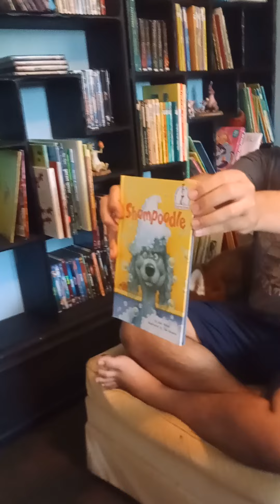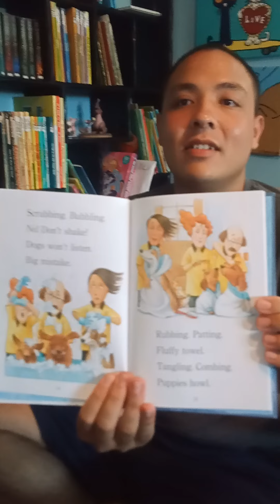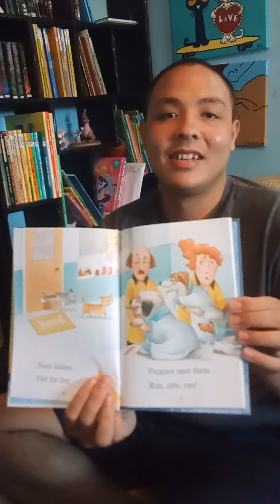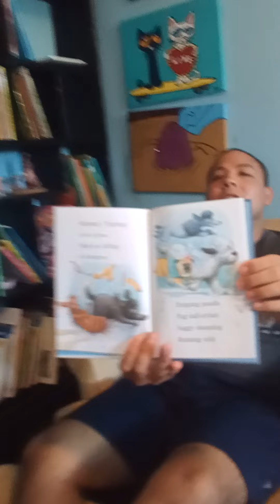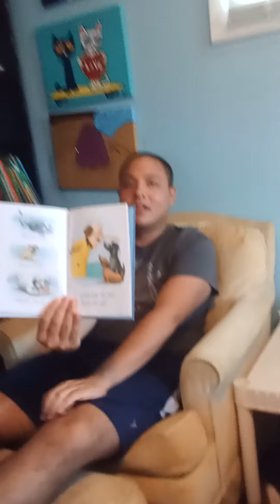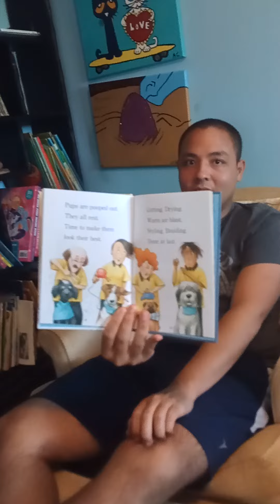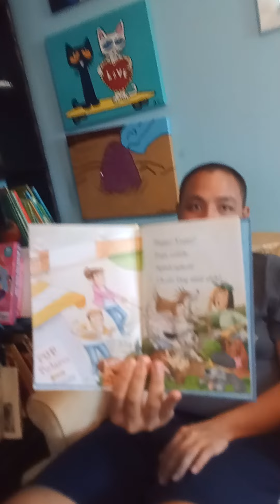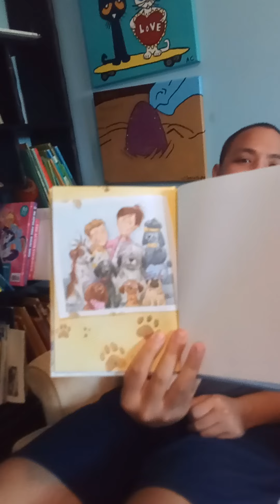Join Aaron and Kiwi for Storytime!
Hi, thanks for joining me as I read to Kiwi, my dog sister and you. I am Aaron. I am 25 years old and autistic. I am 90% nonverbal so talking isn't always easy for me but I'd love to read books and to share books with people.

join me in kiwi Monday through Friday at 7:00 p.m.

today story is Shampoodle by Joan Holub